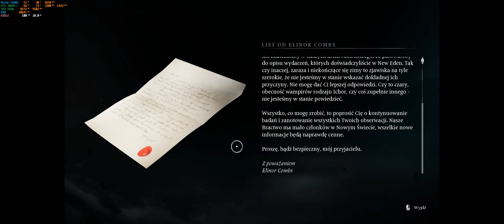Banishers: Ghosts of New Eden Gametest Ryzen 5600x RTX 3080 Ti 32gb 3600mhz 21:9 Ultrawide 3440x1440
Dawno nic nie nagrywałem ale trafiła się okazja na zrobienie testu Banishers :) Także standardowa godzina z gry.

Ustawienia najwyższe bez dlls/fsr

rtx 3080ti po undervoltingu na 825ma 1800mhz